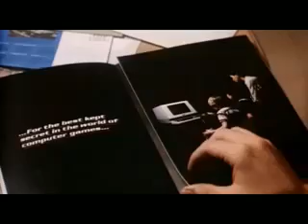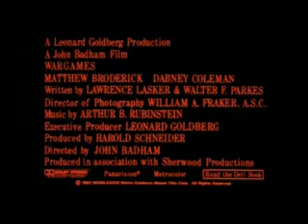WarGames (Movie Trailer)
A young man finds a back door into a military central computer in which reality is confused with game-playing, possibly starting World War III.